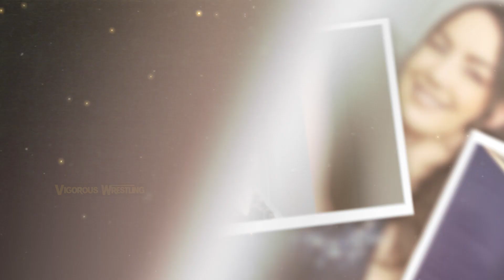Behind the Character | Nikki Cross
IMPORTANT:
lets get to know more about Nikki Cross while enjoying some of her finest photos behind her wwe character